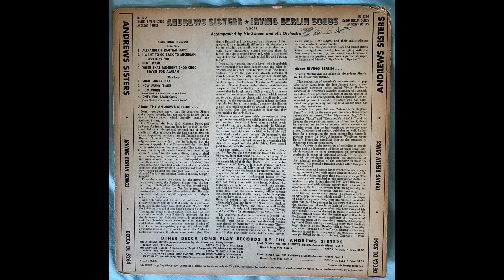Andrews Sisters Only For Americans